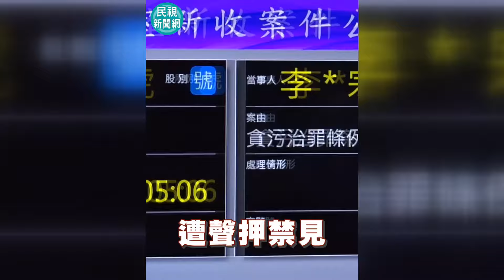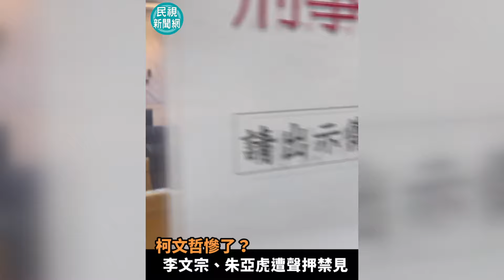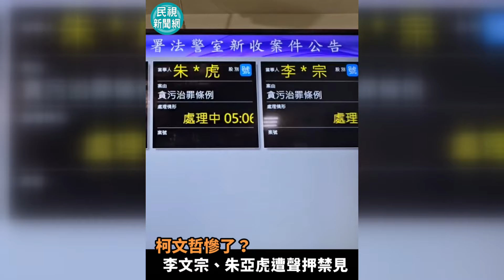快新聞／京華城弊案最新進展！「大帳房」李文宗、朱亞虎凌晨糟聲押禁見－民視新聞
【民視快新聞】即時中心 / 周欣儀、莊薇妮報導

柯文哲捲入京華城弊案遭羈押禁見，檢廉27號兵分29路，發動第二波搜索、約談10名被告、6名證人，晚間15人移送北檢複訊。包括前台北市兵役局長朱亞虎、柯文哲前辦公室主任李文宗、前隨扈陳文鐘，以及沈春池基金會前秘書長童中白等，但他們面對記者提問，全都避而不答。